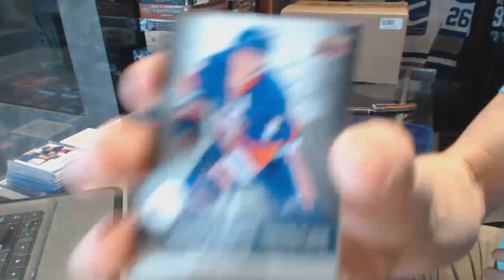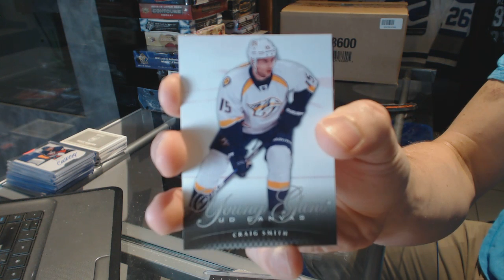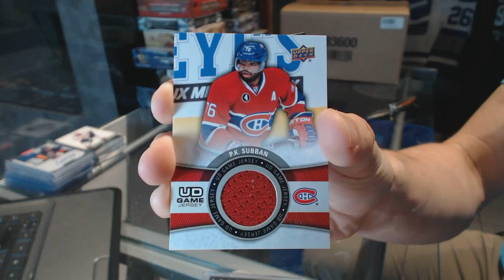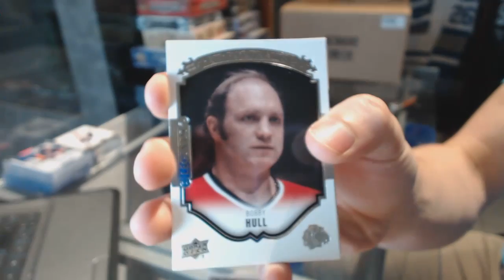15-16 UD Series 1 & 11-12 UD Series 1 Hockey Box Break - C&C #6498